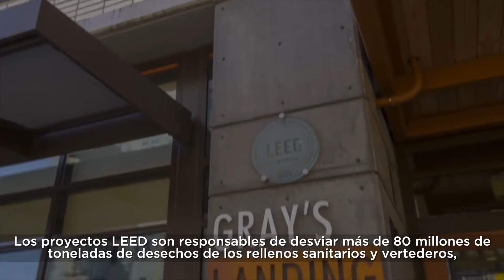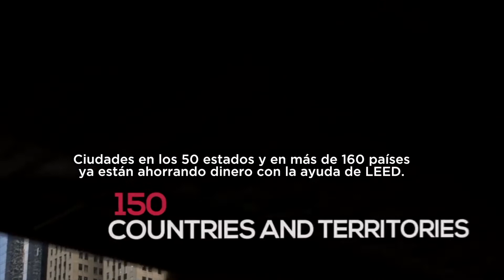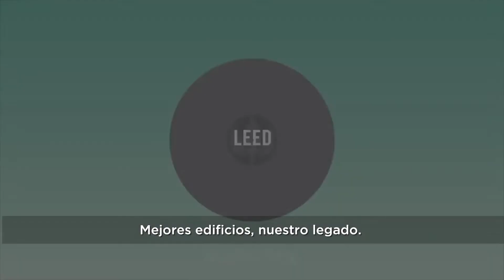LEED: Better buildings are our legacy (Spanish)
What is LEED, and why is it important? Learn more about the green building rating system that is changing how millions of people live, learn, work and play.